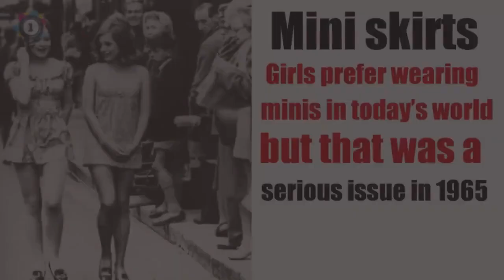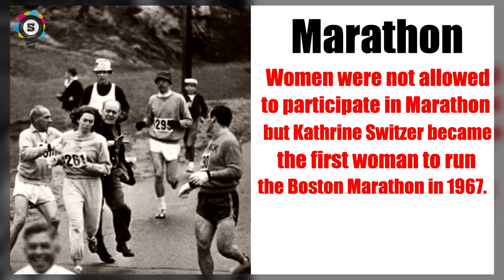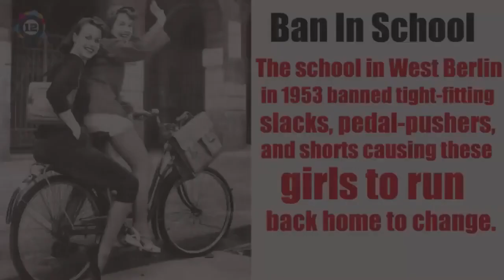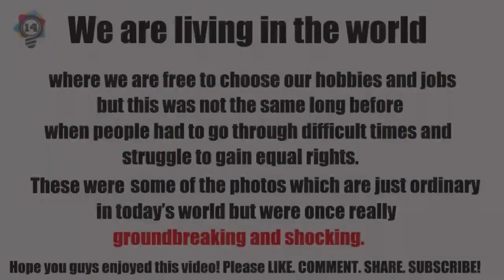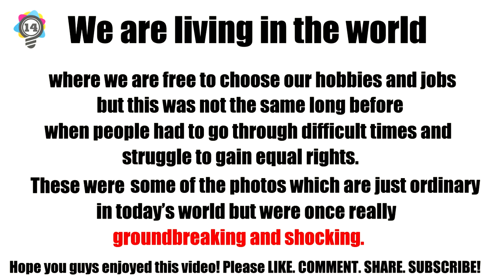Photos From The Past That Caused A Public Outcry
We are paying license holders, which gives us the right to use any music/sound track/loop from audio blocks

Elite Facts